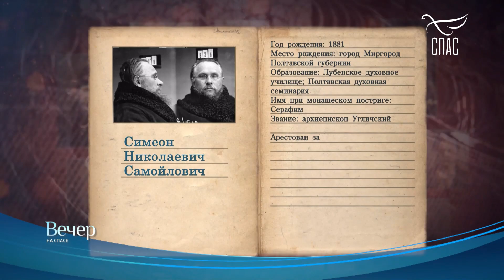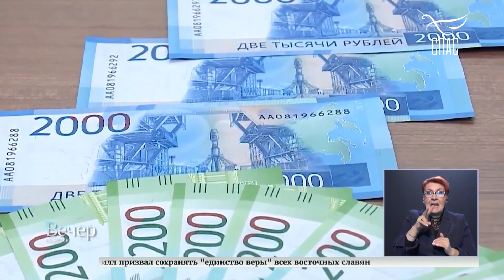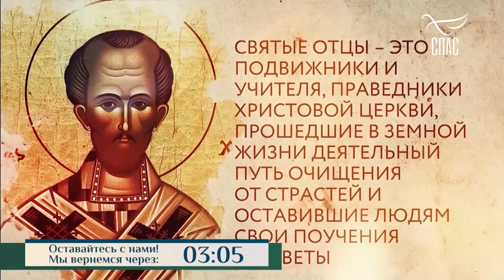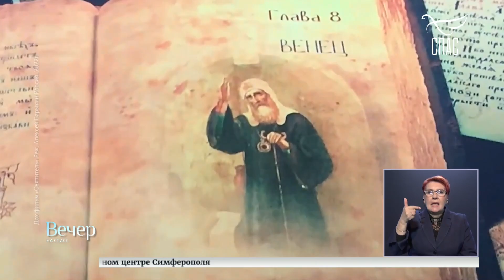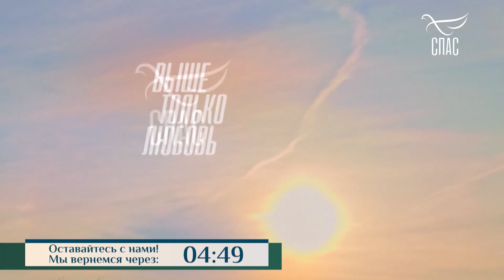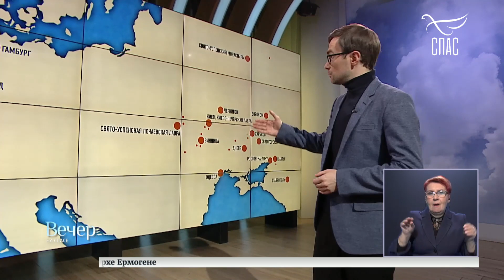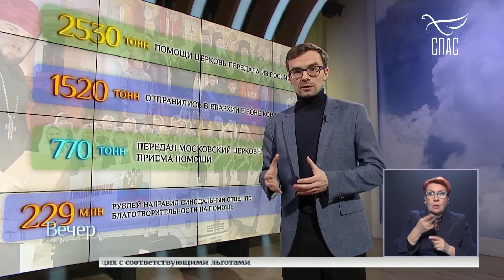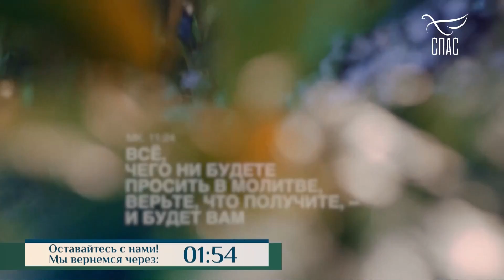ПРОШЛОМ И БУДУЩЕМ СВЯТОЙ РУСИ! ПатриархКИРИЛЛ.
От Марка 11:24

Расскажите о нас своими близкими и друзьями, в своих соц. сетях!!!

Если вдруг кто захочет по зову сердца поддержать наш скромный труд, будем всем очень благодарны. Друзья ЗНАЙТЕ!!! Отец Небесный зрит на все совершенные нами добрые дела. Канал Храм Св. Иоанна Кронштадтского: